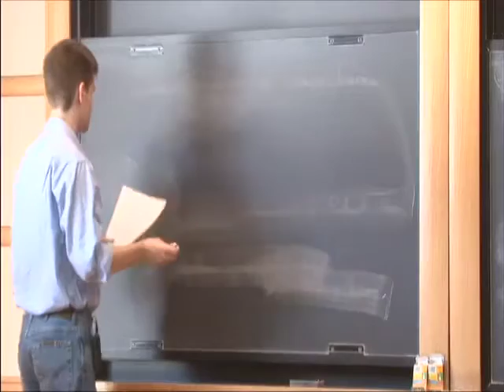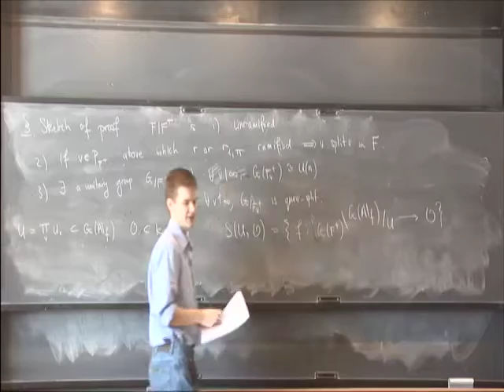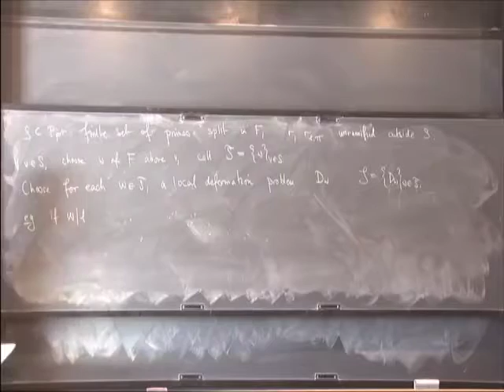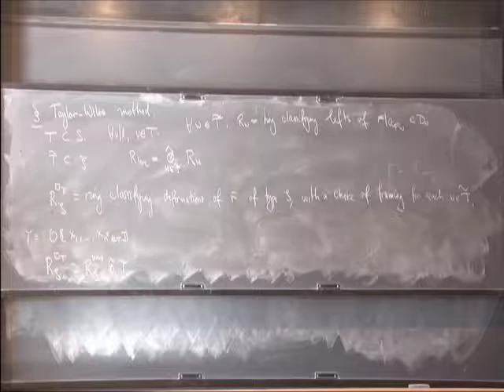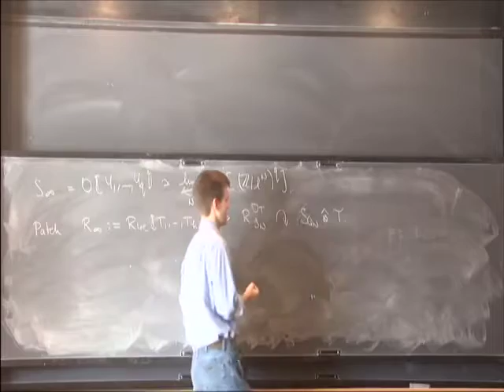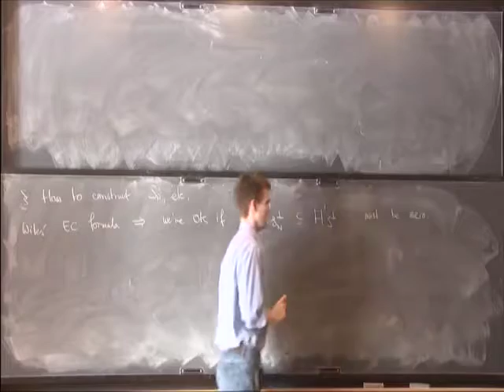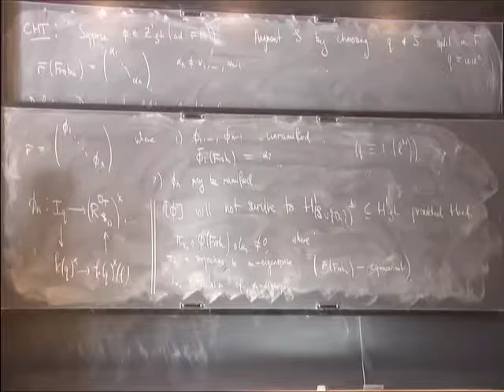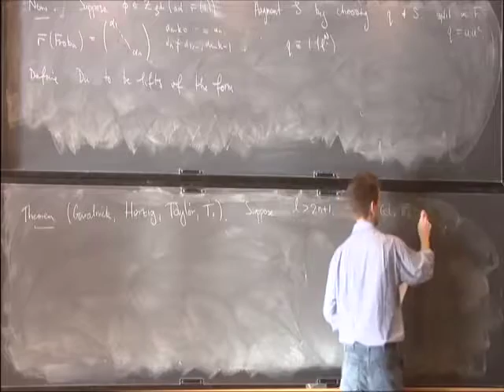Automorphy Lifting for Galois Representations With Small Residual Image - Jack Thorne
Jack Thorne
Harvard University
February 3, 2011
GALOIS REPRESENTATIONS AND AUTOMORPHIC FORMS SEMINAR